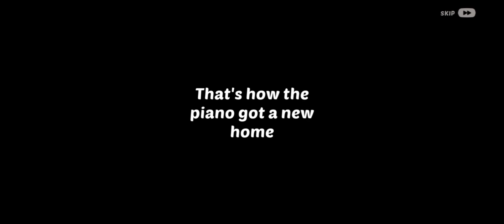Homescapes: Relaxation Room -4- Gameplay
Thank you for stepping by, really hope you enjoyed.

Redesign a beautiful old mansion solving puzzles along the way!

Welcome to Homescapes, a truly heartwarming game from Playrix's Scapes™ series! Solve match-3 puzzles to restore a wonderful mansion on a verdant street. Exciting adventures start at the doorstep!

The game features:

● A huge, beautiful mansion: discover all the secrets it holds!